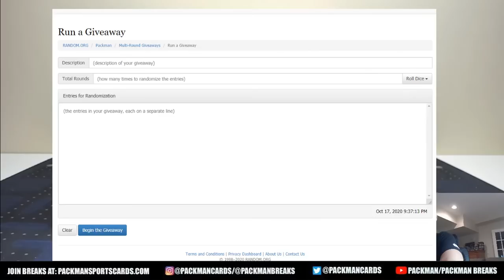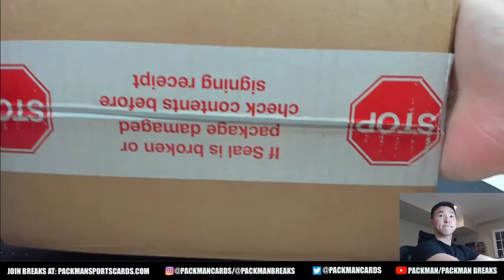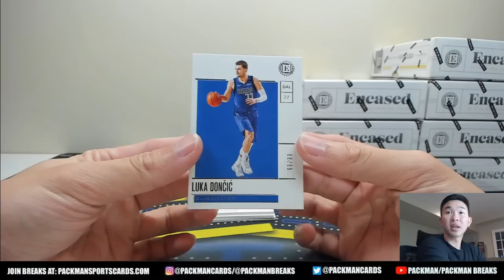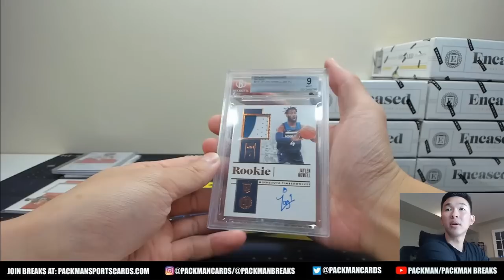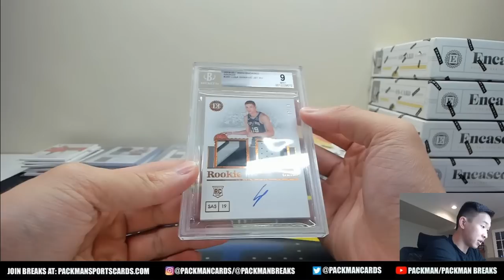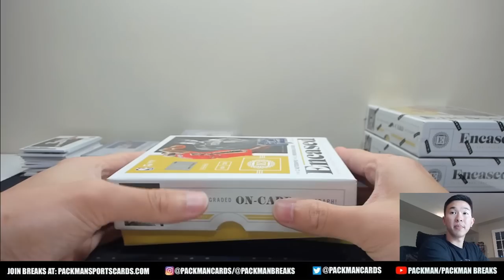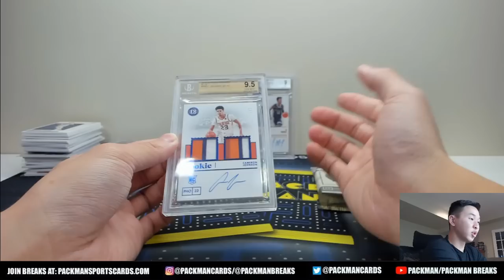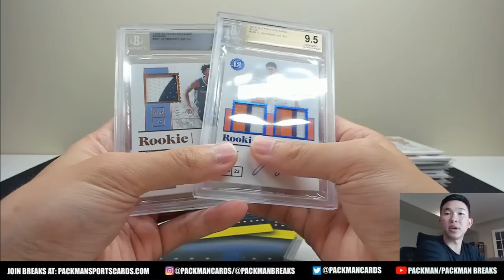*EARLY LOOK AT A FULL CASE! BIG JA MORANT! 2019-20 Panini Encased Basketball FOTL 8-Box Case Break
Join our free discord community, “Packman’s Collectors Club,” where we discuss all things cards and sports related!

2019-20 Panini Encased Basketball First/1st Off The Line (FOTL) 8 Hobby Box Case Group Break

Names and their assigned teams:
Names verification code: pmirmw
Team verification code: eitafx

Ben Wu - Cleveland Cavaliers
Jonathan Van Patten - Detroit Pistons
Rahul Dhawan - Chicago Bulls
LIXIAO CHEN - Philadelphia 76ers
Carlos  Lara - Utah Jazz/Orlando Magic
Lawrence Atoigue - OKC Thunder
Steven panagoulias - Boston Celtics
Chad Conard - San Antonio Spurs
Damian Douglas - Memphis Grizzlies
Jeffrey Banks - Miami Heat
Hyun-Min Kim - New York Knicks
JONATHAN GARZA - Phoenix Suns
Antonio DeSucre - Milwaukee Bucks
Thomas Goens - Brooklyn Nets/LA Clippers
Levi DeLozier - Minnesota Timberwolves
Royce Collis - Atlanta Hawks
Jesus  Avila - New Orleans Pelicans
Kevin Cavanagh - Houston Rockets/Portland Trail Blazers
LIXIAO CHEN - Denver Nuggets
Shawn Wu - Indiana Pacers/Toronto Raptors
Fuquan Lian - Washington Wizards
Moises Alvarez - Sacramento Kings/Dallas Mavericks
Moises Alvarez - Los Angeles Lakers
Suren Hajizadeh - Charlotte Hornets
Mat Burich - Golden State Warriors